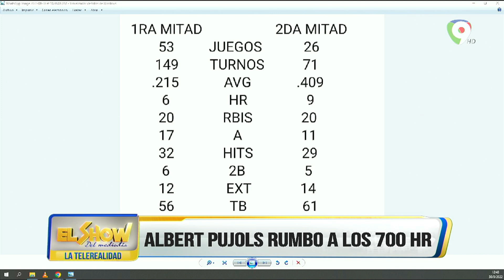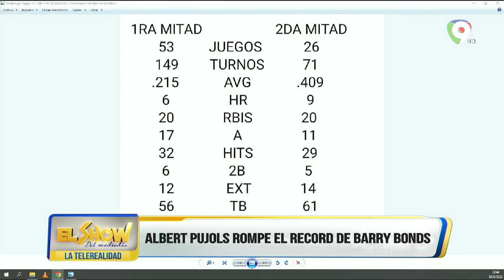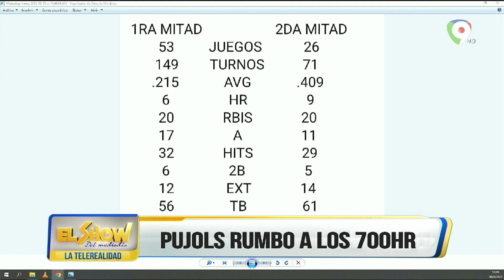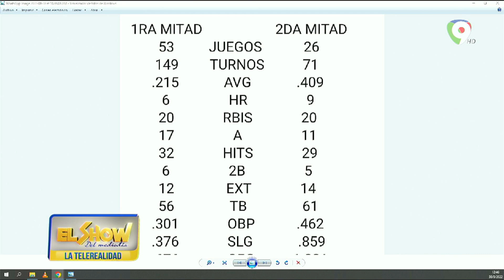Albert Pujols Dispara el Cuadrangular 694 | El Show del Mediodia